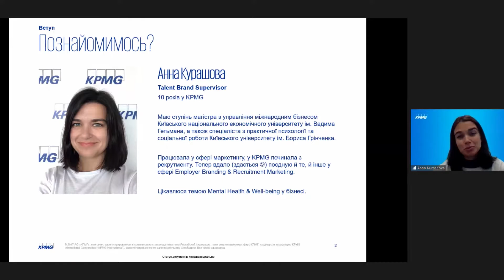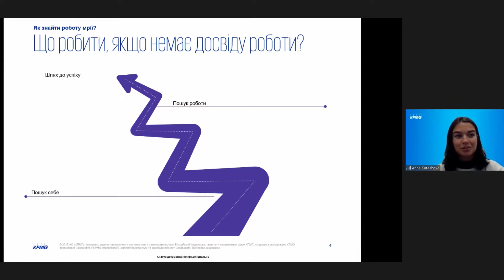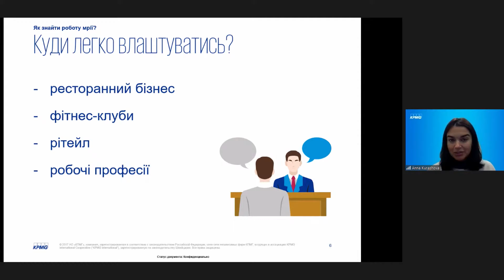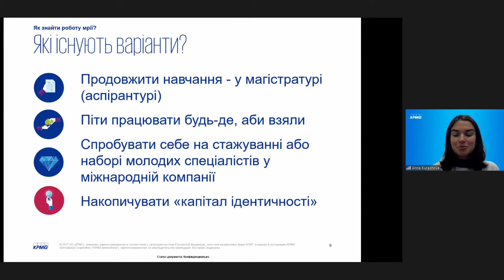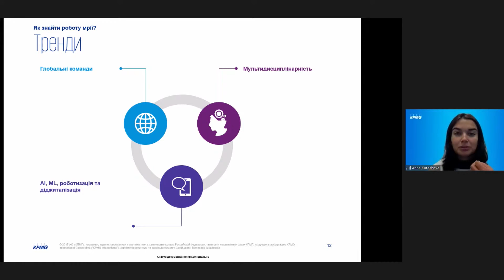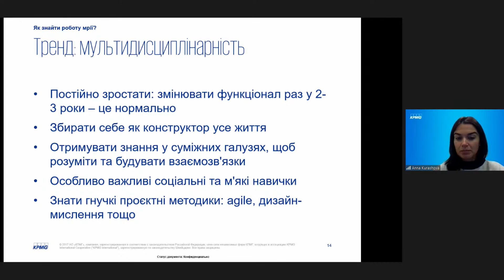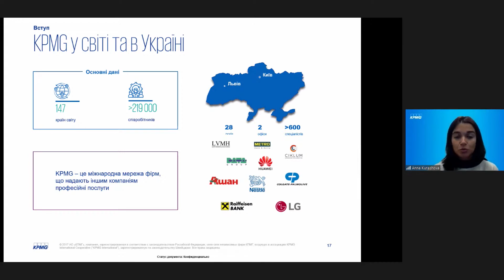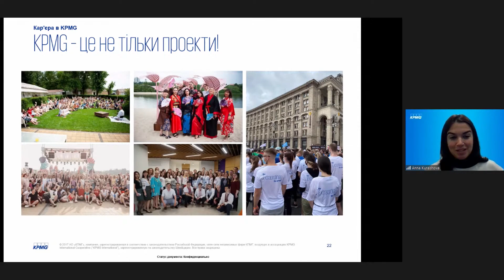Як визначитися, хто я і у якій сфері хочу будувати кар'єру - Анна Курашова (Career Marathon #1)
Анна Курашова – супервайзерка з розвитку бренду роботодавця, KPMG. Понад 10 років працює у сфері HR. Починала з рекрутменту і здебільшого займалася підбором молодих спеціалістів без досвіду, створювала та розвивала навчальні програми від компанії для студентів та випускників.

Останні три роки відповідає за розвиток бренду роботодавця і піклується про те, щоб люди отримували задоволення від своєї професії. Якщо ти хочеш знайти роботу мрії, але поки не знаєш, як це зробити, мершій біжи на лекцію!🔥

Відмічай сторінку @studpoint в Instagram-stories🧡